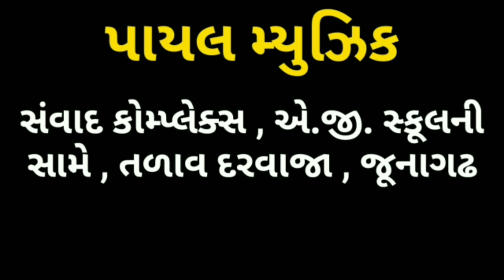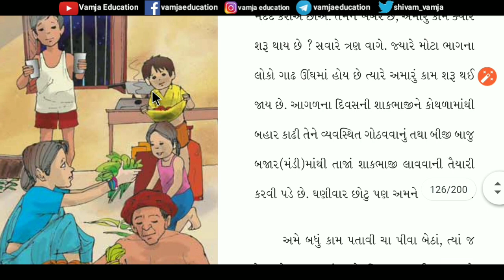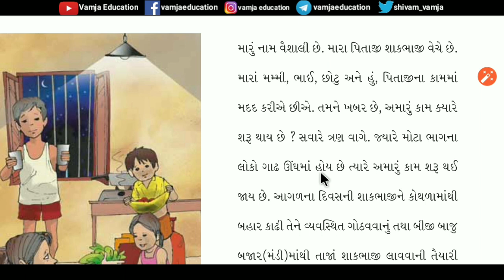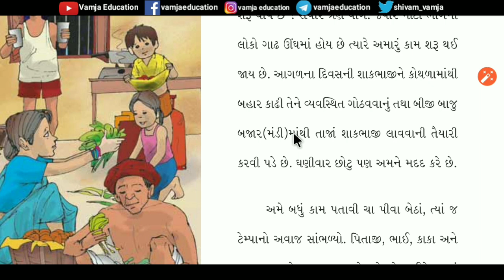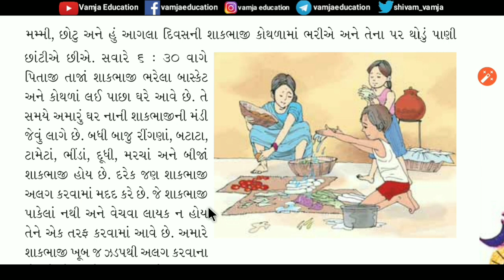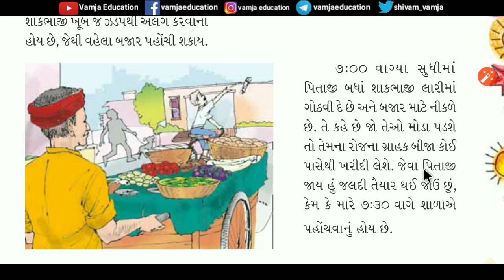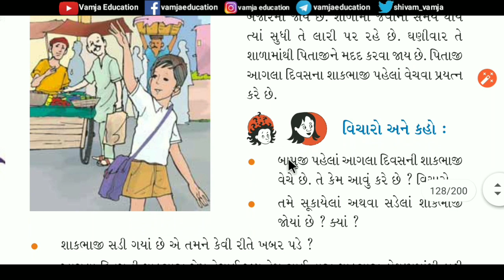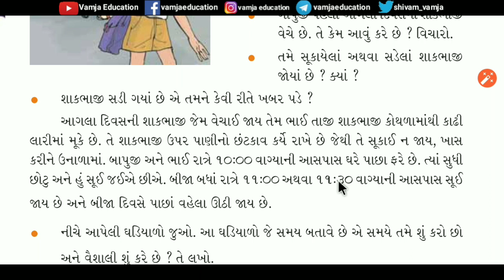std 4 aaspaas chapter 15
Your Query -
1) standard 4 aaspas
2) std 4 aaspas
3) ધોરણ ૪ આસપાસ
4) Std 4 aaspaas ch 15
5) tat,tetexam
6) new ncert course
7) gseb
8) Std 4 paryavaran ch 15
9) Std 4 aaspaas sem 2
10) Std 4 sem 2
11) bajarthi ghar sudhi
12) બજારથી ઘર સુધી